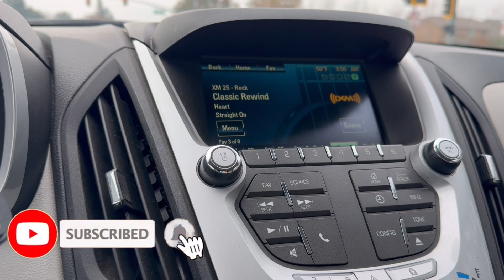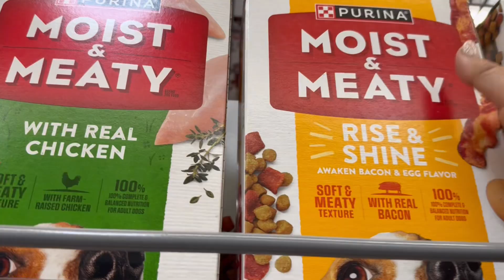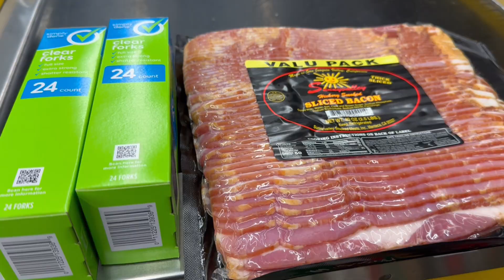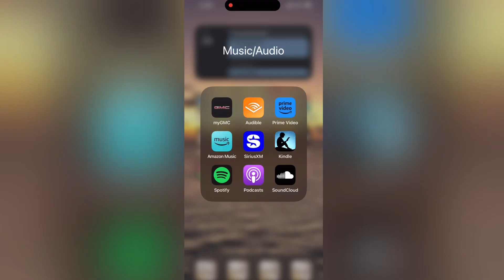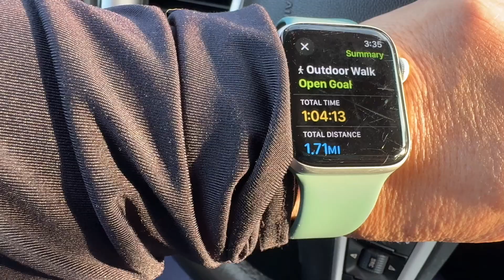Merry Christmas & Preparing for New Year’s Resolution!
I hope everyone had an amazing holiday that your family celebrates. We celebrate Christmas in my family and it was such a joy to see my kids and most of the grandkids on Christmas Day. I’m so blessed to be able to be with them to make so many memories!

I’m on a mission to begin 75 Hard which is an app with key things to do each day. It’s 75 days to create healthier habits so I can be around for many, many more Christmases.